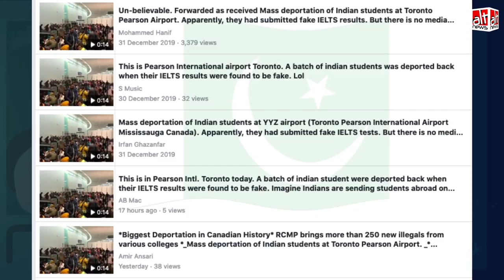क्या भारतीय छात्रों ने कनाडा में फ़र्ज़ी IELTS परिणाम दिखाए?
कनाडा में हवाई अड्डे पर प्रतीक्षा कर रहे छात्रों का एक वीडियो कई पाकिस्तानी सोशल मीडिया यूज़र्स ने शेयर किया है। उन्होंने झूठा दावा किया कि भारतीय छात्रों को कनाडा में फ़र्ज़ी IELTS परिणाम दिखाने की वजह से वापस भेजा जा रहा है।